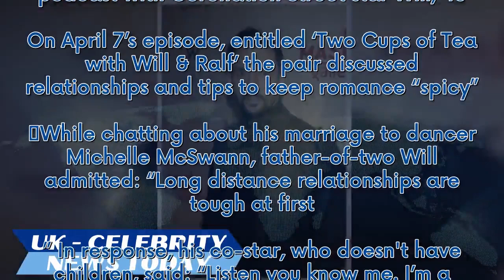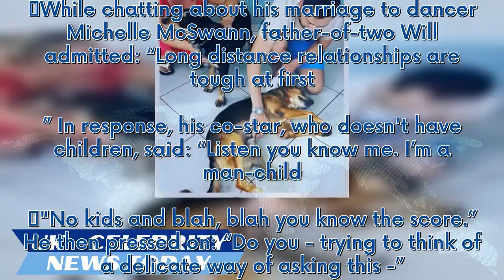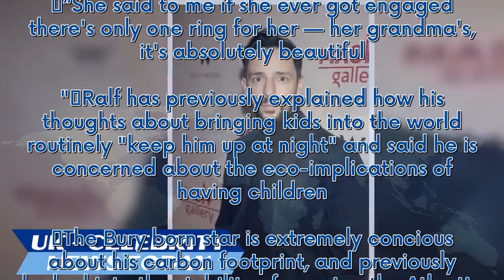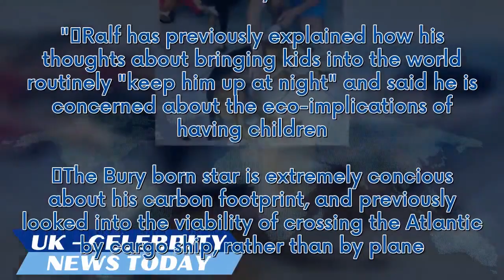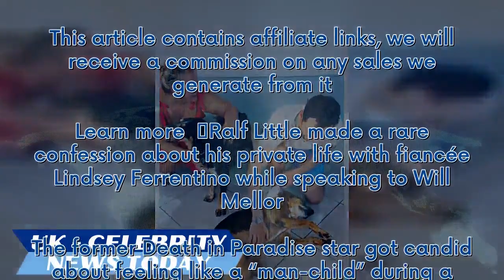Death in Paradise's Ralf Little admits he's a 'man child' in candid baby insight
Learn more   Ralf Little made a rare confession about his private life with fiancée Lindsey Ferrentino while speaking to Will Mellor. The former Death in Paradise star got candid about feeling like a “man-child” during a recent instalment of the pair’s podcast. Ralf, 44, fronts the Two Pints with Will & Ralf podcast with Coronation Street star Will, 48. On April 7’s episode, entitled ‘Two Cups o...